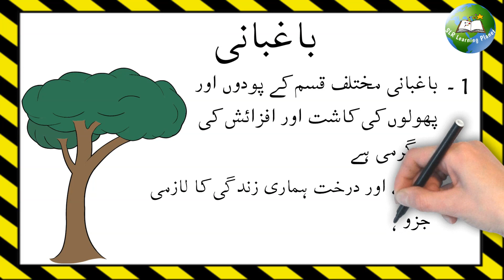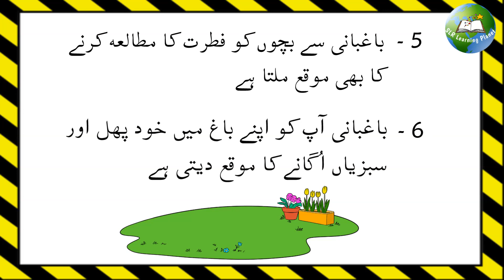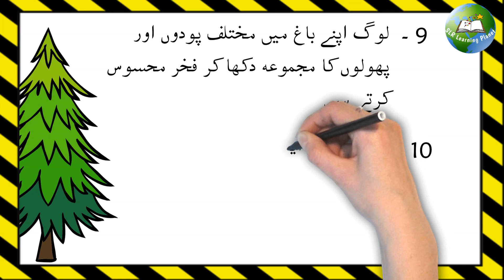10 lines on baghbani | 10 lines on gardening in urdu | short essay on baghbani | mazmoon baghbani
10 lines on baghbani | 10 lines on gardening in urdu | short essay on baghbani | mazmoon baghbani